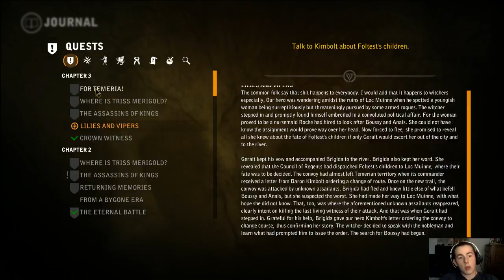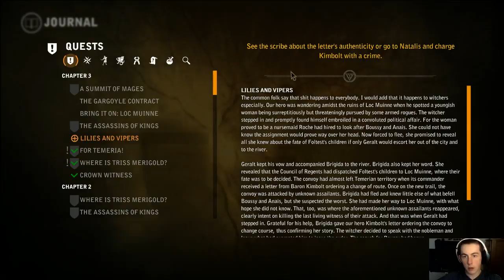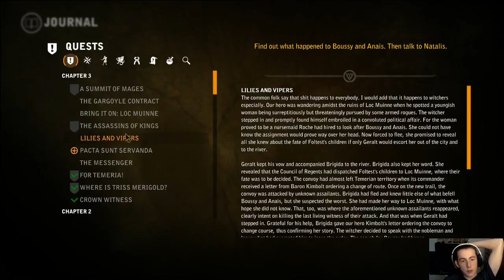The Witcher 2 Episode 22